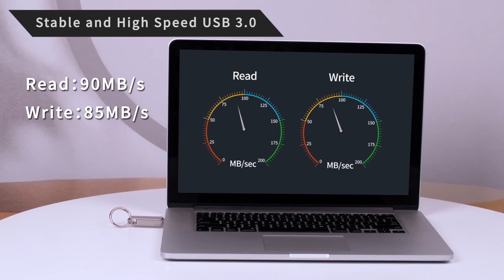Easy One-Click Backup Photo Stick for Computer Photos Backup Thumb Drive Photo Storage Device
💻💪[Photos & Videos Backup for Computer] Just Plug photo stick computer in PC and install the proprietary software, this computer photos backup stick will sort and store photos/videos/songs/documents by one click. Photo stick computer is designed to find and identify files and speedily back them up. It's a good photo storage device for computer for easy & quickly restoration. The the photo stick for computer, USB memory stick gives you big convenience to backup or move the photos and videos.

💻💪[Easy to Use - Plug & Go] No need any technical know-how to use this photo backup storage device. Plug backup thumb drive and install the Backup app in computer, the Initial Setup Wizard will help you set the files format and location. This laptop photo stick drive set backup format supported Photos, Videos and audios in default and combing them in one directory by file type or keep the files' original path structure. This computer backup stick is a good assistant to backup windows photos.

💻💪[Quick File Backup and Skip the Duplicates] With the latest USB 3.0 connector and the backup app, 1000s photos and videos files are backed up to this photo backup for computer within a few minutes. This USB photo stick for PC’ s reading speed is up to 90MB/S and writing to 85MB/S. The photo backup device laptop backup stick discovers and only backup one of the duplicates after instant scan, saved space and time. (Duplicates are files with the same name, size, format, and modification time)

💻💪[Windows & macOS Friendly and Support Multiple Devices] With wide compatibility, PC backup flash drive MAC photo stick USB flash drive works with both Windows Computers/Desktop/Laptop/Tablet & macOS Devices. (OS: Windows 7/8/10/11, excluding XP and Vista; And MacOS Version 10.12 and later) The computer photo backup organizer photo sticks for computers photo backup device can backup for multiple computer. Files backup from each device have separate folders in MAC photos transfer storage.

💻💪[Compact and Durable with Double Assure] This sturdy Zinc alloy photo backup for computer has 360°rotating design. This photo finder sticks for pictures can find and back up Photos and videos from laptop, PC, Mac. With a easily carry Loop Key-ring, you can take photo memory stick for computers safely anywhere you want. What’s more, we provide 18 Months warranty for this photo stick for laptop photo storage device for PC data backup memory stick for you.

Easy to Use this one-click backup memory stick for computer, Just One Click Backup Photos and Videos from Your Windows or Mac Computer
Are you Get Tired of Importing, Organizing, and Transferring all of your Photos & Videos or other Important documents off your Computer?

You may have tons of photos and videos of important events like Engagement, Wedding, Family, Anniversaries, Birthdays, etc.

They are more than just snapshots and are priceless memories.

It would be a great Pity if these photos and videos were lost. To protects your photo and video memories on your Windows or Mac computer, we develop this computer photos backup.

Instantly Backup Your Photos & Videos- Just Plug the photo stick computer in your computer and install the proprietary software (PL FileBackup), this photo storage device for computer allows you to easily transfer all your media files (Photos/Videos/Audios/Documents) in one simple step so that you have every memory safely guarded.

Wide Compatibility-Built-in USB 3.0 connector, this the photo stick for computer is compatiable with most Windows and macOS computers/desktops (Including Type C port Devices with HUB to USB 2.0/USB 3.0 Adapter).

USB memory stick Easily Search and Backup Photos/Videos/Music/Documents
Portable Excellent Backup Solution This backup thumb drive can keep all your Photos or videos that stored in every corner of your computer.

No need Wifi or Internet, No need visit any cloud, Great time saver and helps you easily offline backup windows photos and Videos and other files.

Computer backup stick Offers you a Good Experience of Everyday Speedy Data Transfer- Effectively Prevent the Data Loss
With the latest USB 3.0 connector and the FileBackup software , 1000 pcs of photos and videos files are backed up to this laptop backup stick with a few minutes.

This laptop photo stick drive’s reading speed is up to 90MB/S and writing speed up to 85MB/S.

MAC photo stick usb flash drive is a fast backup that can quickly copy your precious photographs in just minutes, thus ensuring that you’ll never need to worry about losing your photographs to a computer crash or backup failure.

Friendly Using Guide, No need any technical know-how to use this Photo Backup Memory Stick-Backup Photos and Videos at One Click

MAC photos transfer storage supports Most General Media Format Files with Photos/Videos/Audios/Files
Even though you are not skillful at computer, it's very easily for you to Auto-search and transfer data from computer to this photo backup device.